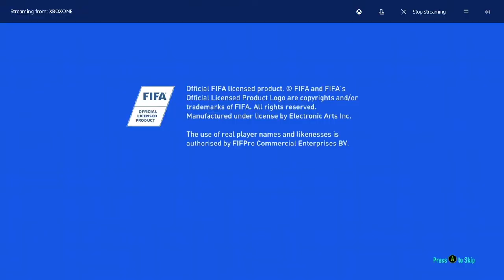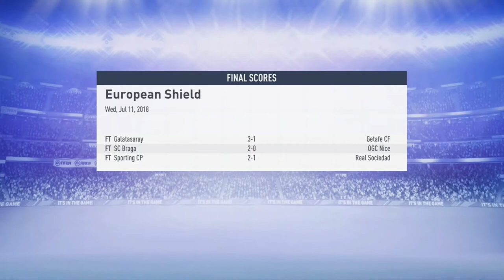Fifa 19 Career Wolverhampton F.C. #2